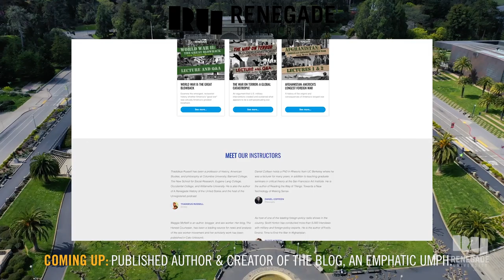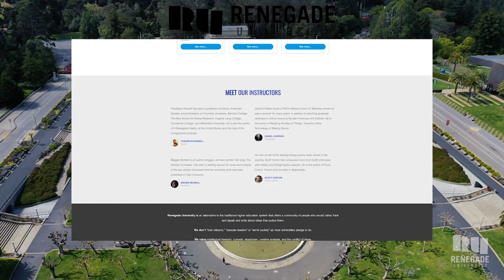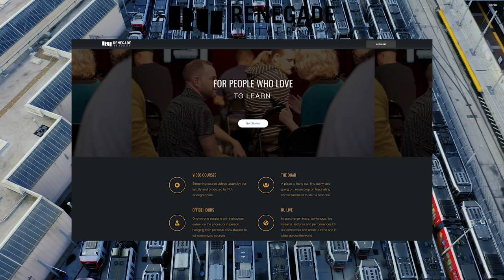Unregistered 109: Daniel Coffeen (VIDEO)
Daniel Coffeen is a fellow academic exile, a philosopher, rhetorician, word magician and star instructor of Renegade University. He holds a PhD in Rhetoric from UC Berkeley, where he was a lecturer for many years, and is the author of Reading the Way of Things: Towards a New Technology of Making Sense.

For bonus episodes, our Discord channel for supporters, and access to Unregistered Live, go

For courses you won't find on a college campus, go